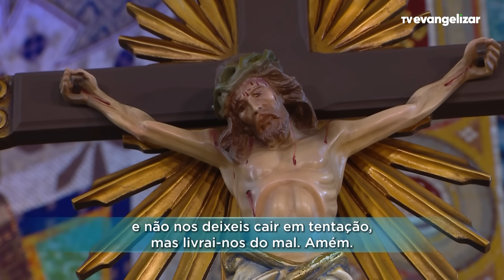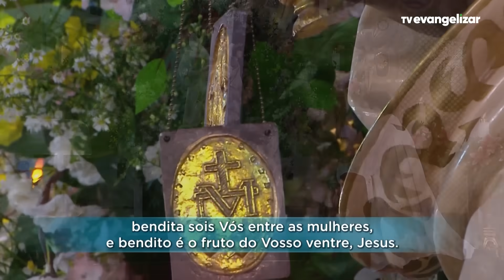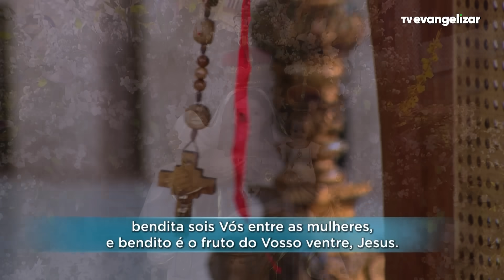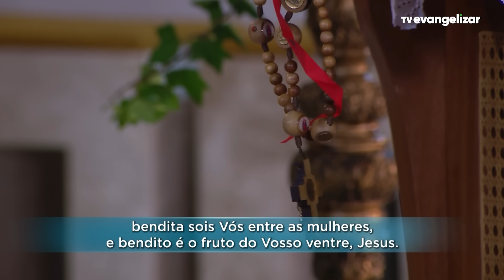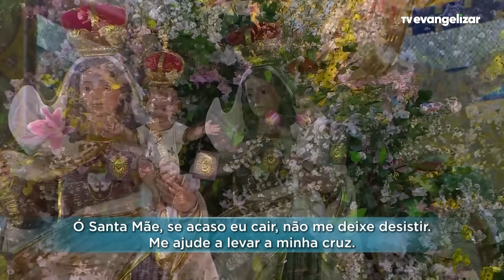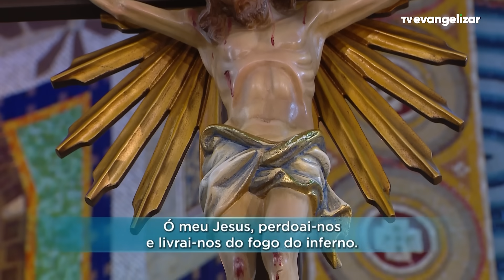Sexta-Feira: Mistérios Dolorosos | Terço Mariano com @PadreManzottiOficial | 24/11/23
TMA23PG068I_NOV_SEX_DOL_ANGELUS